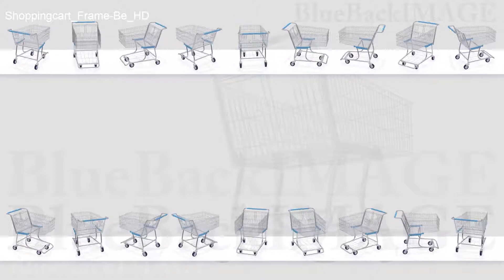Shopping Cart Gift Present Shop Sale Christmas Shoppingcart Frame Be HD